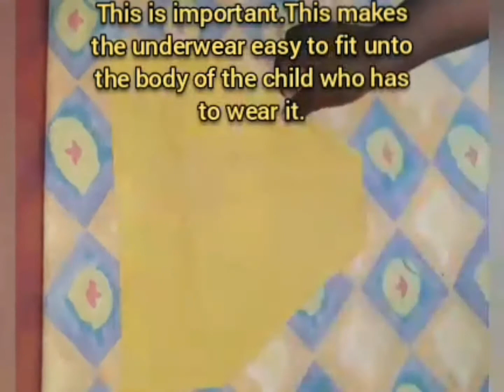How to make an Underwear for a boy/DIY Underwear for boy/How to make an Underwear from a T.shirt.